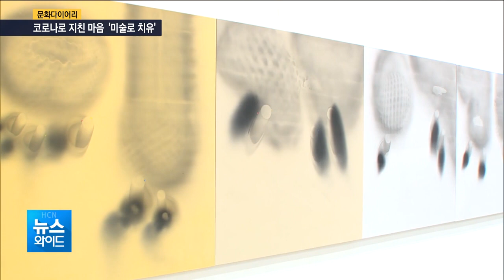코로나로 지친 마음, 미술로 치유 /충북 현대 HCN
코로나19로 지친 마음을 미술 작품을 보며
치유해 보는 것은 어떨까요?

수묵 담채와 채색을 넘나들며 생명의 가치를
대작으로 표현한 강호생 작가의 개인전과

청주시립미술관의 첫 소장품 특별전

문화다이어리에서 만나봅니다.

임가영 기잡니다.